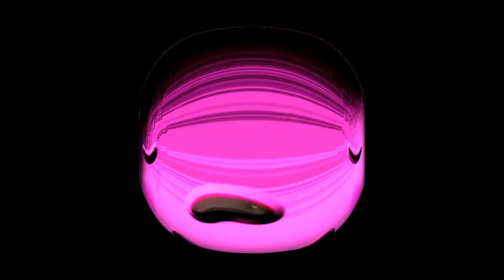CoCocoMelon Logo Intro Special Effects 15 [Most Viewed On Youtube]